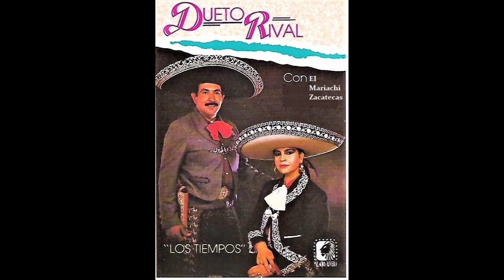Agustin Jaime- Dueto Rival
Dueto Rival
Agustin Jaime
Autor ( E. G. Piporro )